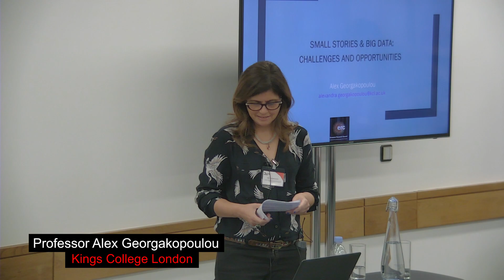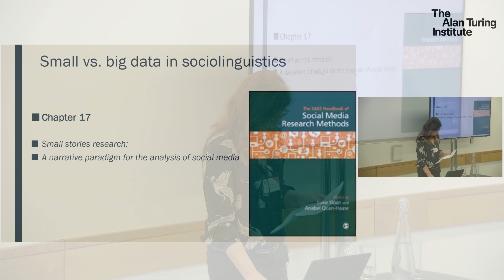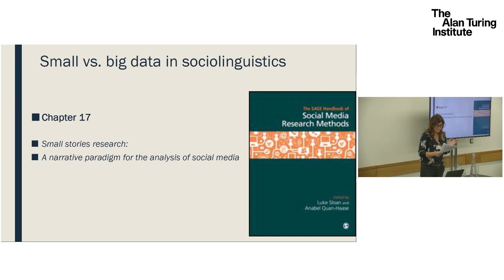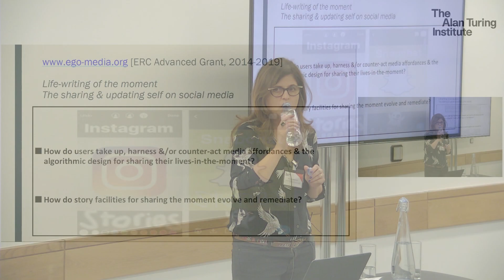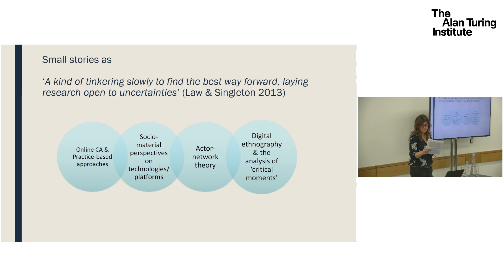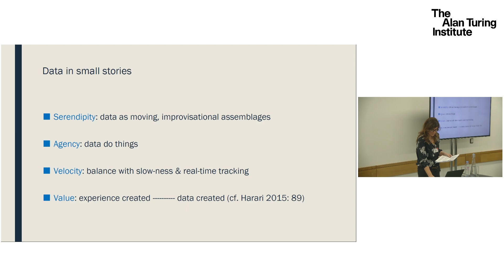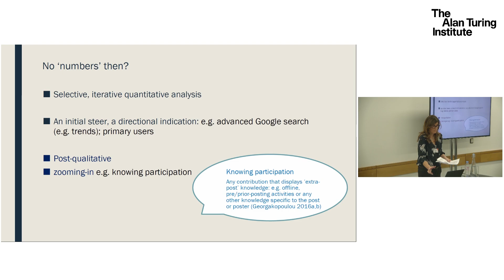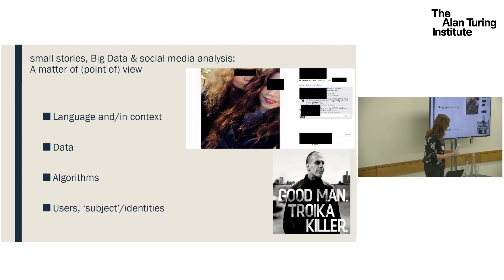Small stories & big data: Challenges and opportunities - Professor Alex Georgakopoulou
Bridging disciplines in analysing text as social and cultural data workshop (21-22 September, 2017)

The potential benefits of using large-scale text data to study social and cultural phenomena is increasingly being recognized, but researchers are currently scattered across a range of often distinct research communities. However, many methodological challenges cut across research disciplines and require interdisciplinary synergies. This workshop aims to address the gap between research methodologies in NLP/ML and the humanities and the social sciences.